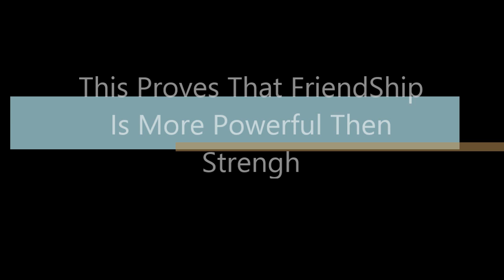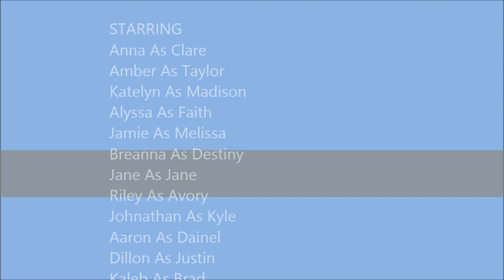Monster Tails Season 2 Finale!!!!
Yay its finaly here the season finale i know it's a bit short but thats ok. cant wait till season 3 its gonna be awesome till season 3 comes out we are prepared to make a behind the scenes :) YAY